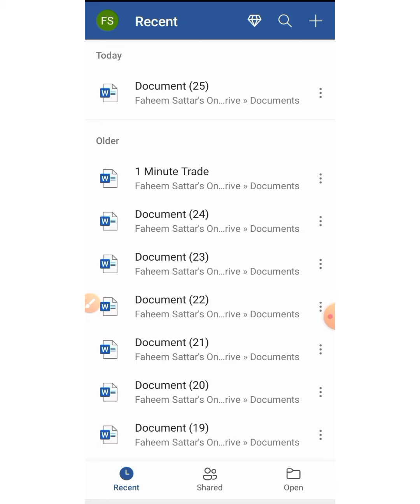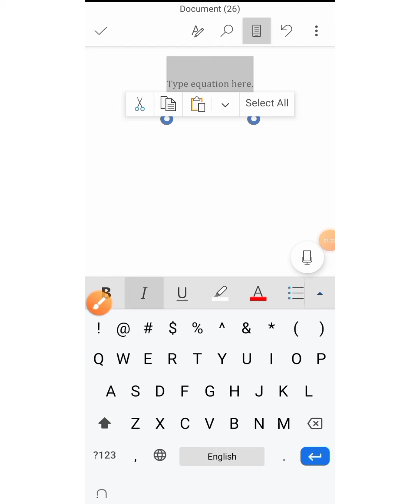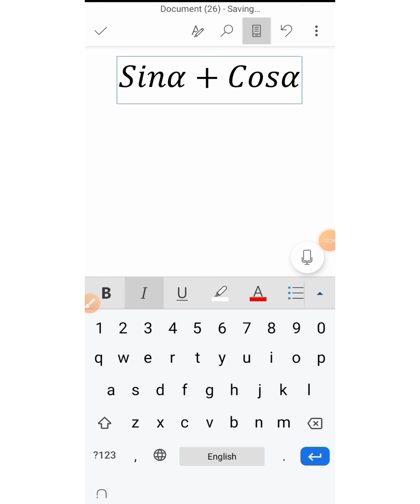How To Insert Alpha Symbol in Microsoft word mobile app | Type Alpha Symbol in Word Android App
This tutorial of Microsoft word in mobile phone shows that how to insert Alpha symbol in Microsoft word mobile version. It is a very common symbol used in mathematics and we normally type Alpha symbol many times in Microsoft word so this tutorial will help you in this regard